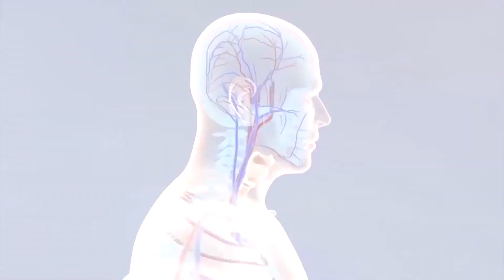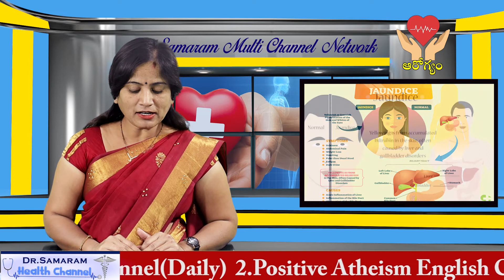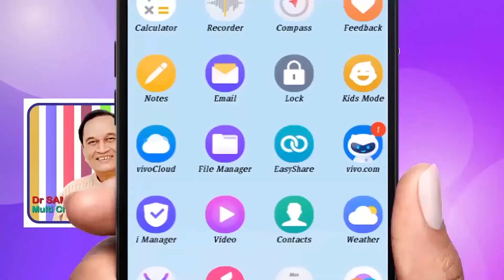సాధారణ పచ్చ కామెర్లు ఎలా వస్తాయి? (Episode -60) of సంపూర్ణ ఆరోగ్యం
(ఎపిసోడ్ - 60) of సంపూర్ణ ఆరోగ్యం   Read by Lakshmi Prameela in  Dr Samaram Health Channel   Read by Lakshmi Prameela in  Dr Samaram Health Channel